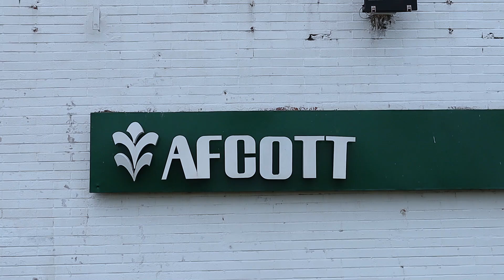Cotton Farmers in Adamawa State Nigeria share their experience with the Bt Cotton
The GM field tour and farmers visit by the Country Coordinator, OFAB Nigeria, Dr Gidado Rose that took place in Adamawa state was very crucial and timely as it was near the harvest season of the crops. Farmers took out time to express their gratitude to the Federal Government of Nigeria for Commercializing the two Bt Cotton crops.